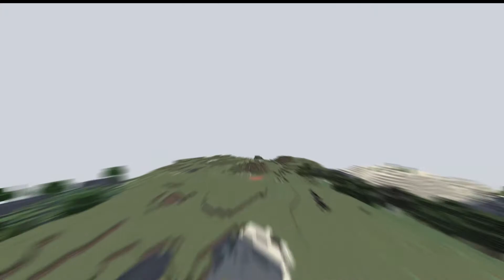Paradox Season 14 Episode 1 - Going to Hell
Welcome to Paradox UHC Season 14. This season was organised by ItsShqky and hosted by 2dk. The scenarios were Progressive Captains, fast smelt, cripple and go to hell

[Participants]

Renders: BlueSparks
Intro Maker: Dylan/DisturbedPeace

Enjoy the season! See you for Season 14.